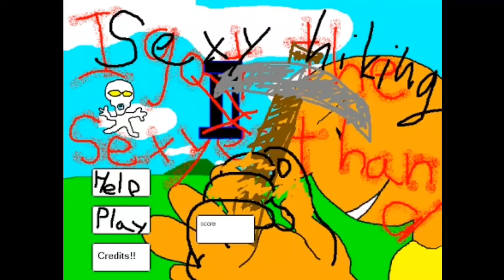Sexy Hiking OST | Credits 2